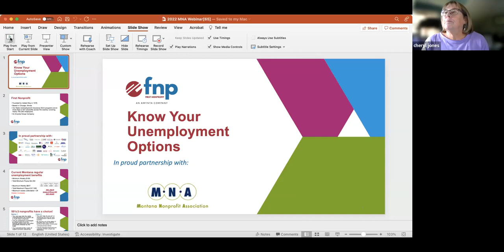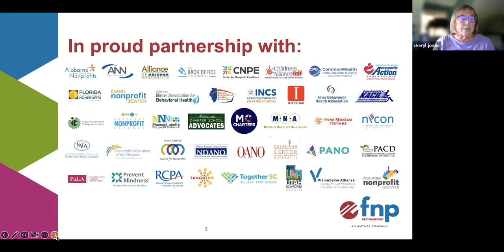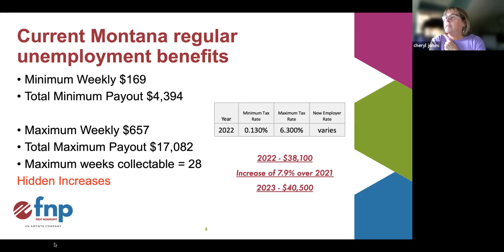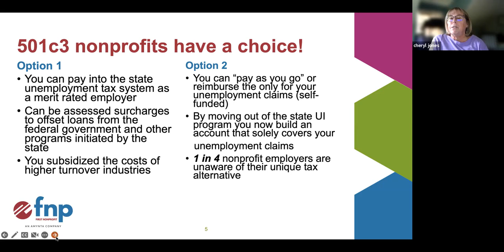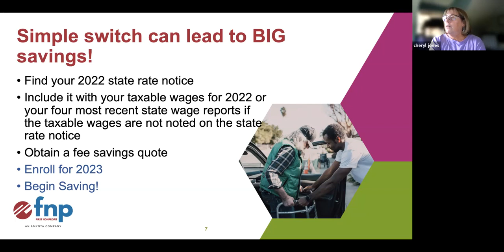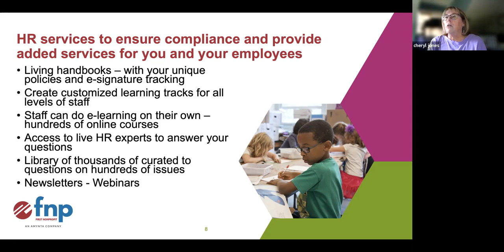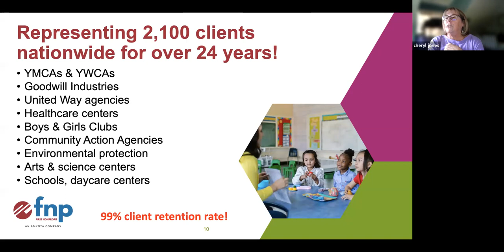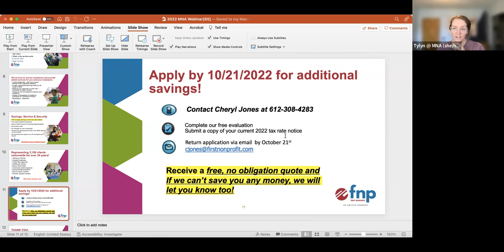FNP Unemployment Overpayment Webinar